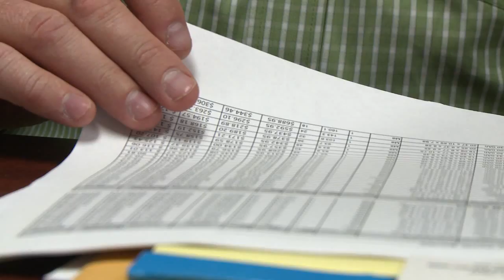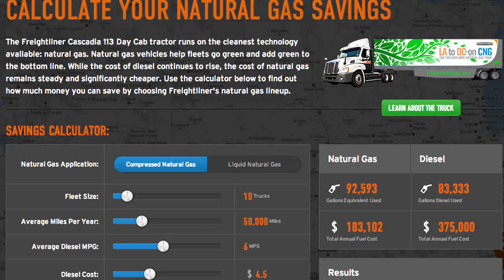Straight Talk about CNG - Is CNG worth the investment?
Compressed natural gas (CNG) is about the half the cost of gasoline and diesel.  Find out how Wisconsin businesses are saving money by adding CNG vehicles to their fleets.